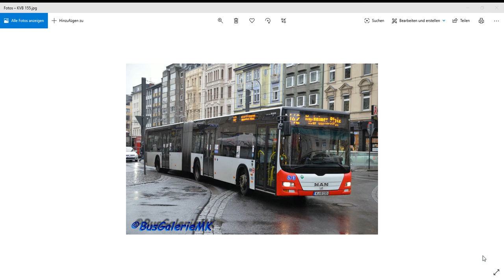[Sound] KVB 155 MAN Lion`s City A23 EEV Voith Baujahr 2013 Teil 2 / 3